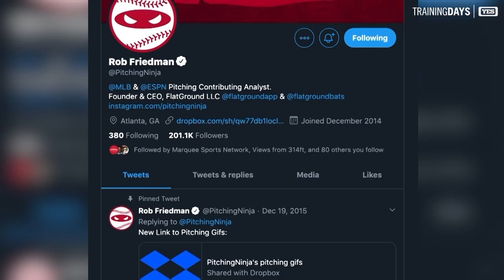Clarke Schmidt's first time on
Hear about Yankees young pitching prospect Clarke Schmidt's first time being featured on @PitchingNinja with YES Network's Matthew Stucko.